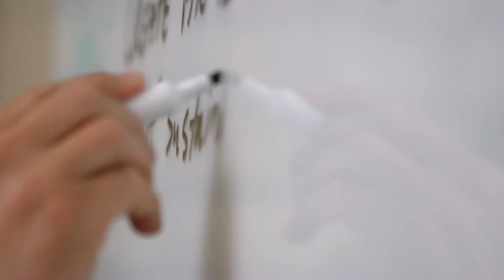iOne Leadership Series - Characteristics of Great Coaches